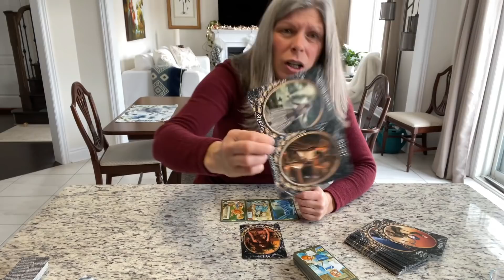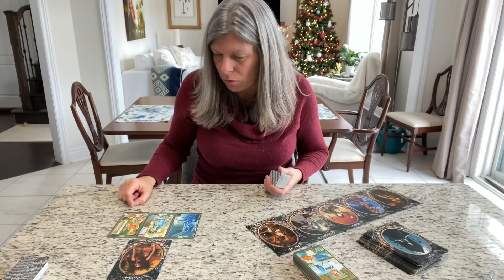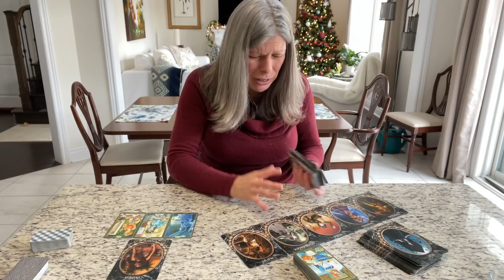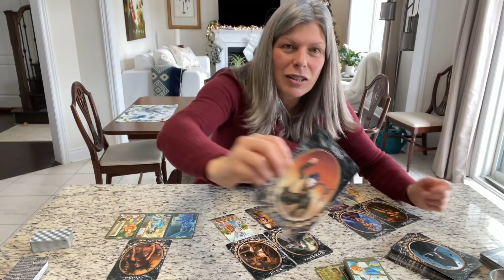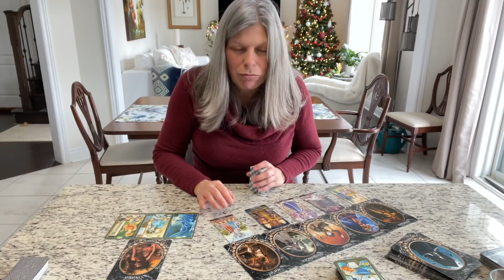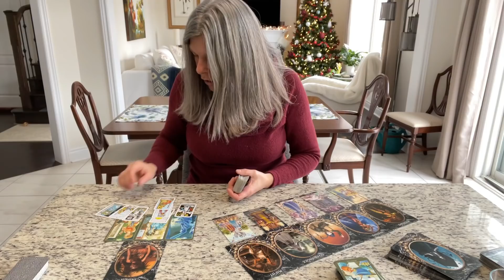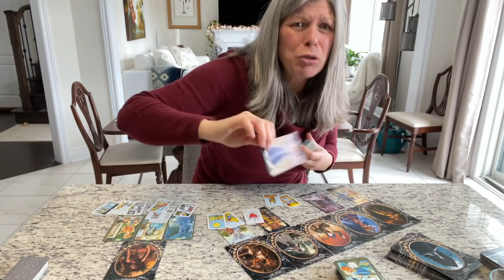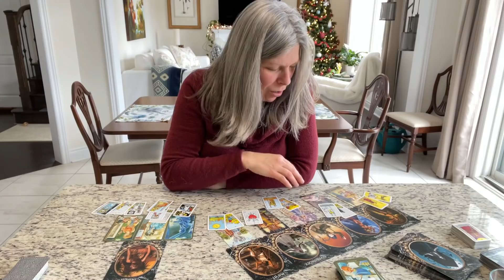Scorpio - You Are The Most Forbidden Fruit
*Extended Videos best viewed with the Vimeo App*
Scorpio general tarot reading.